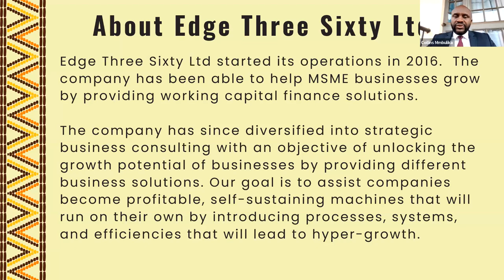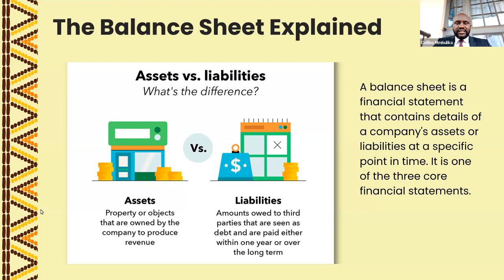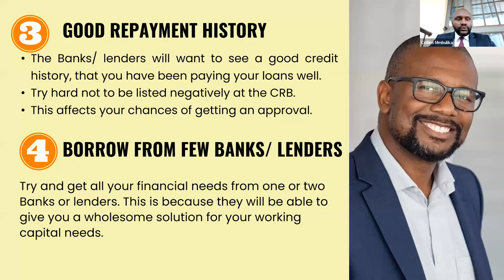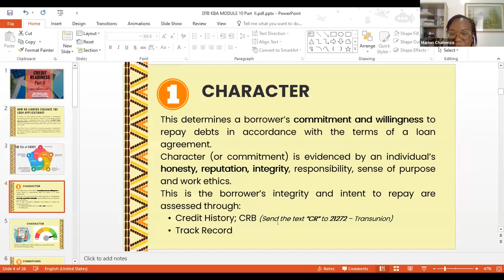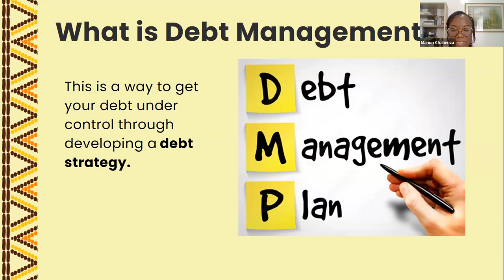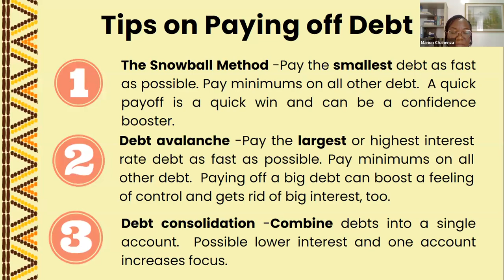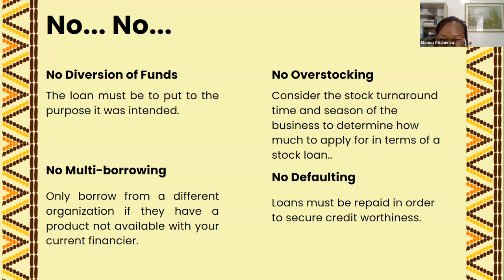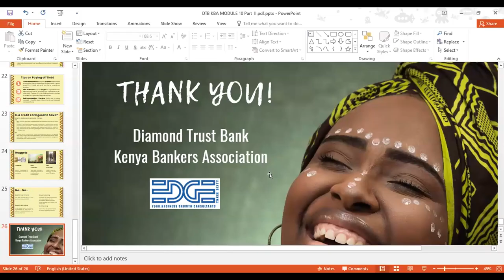DTB Financial Literacy Training - Module 10 - Credit Readiness